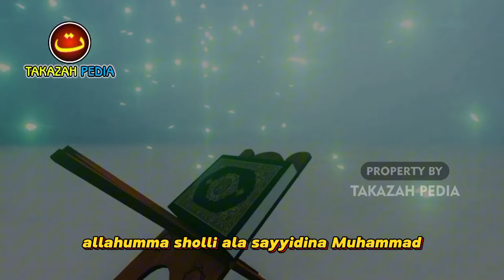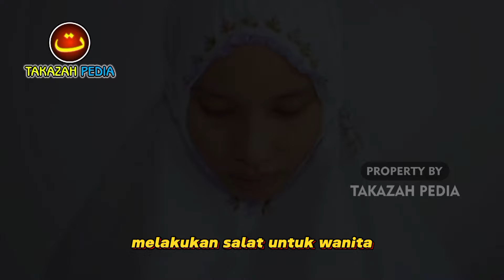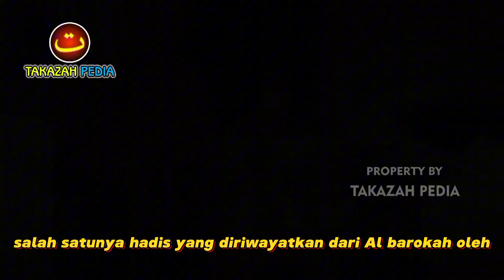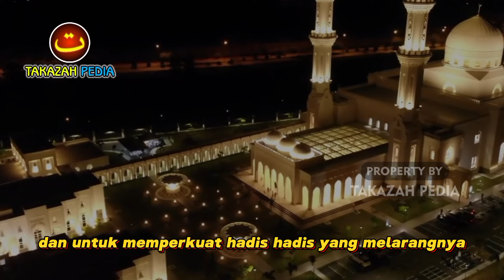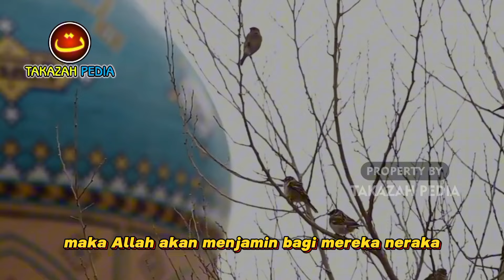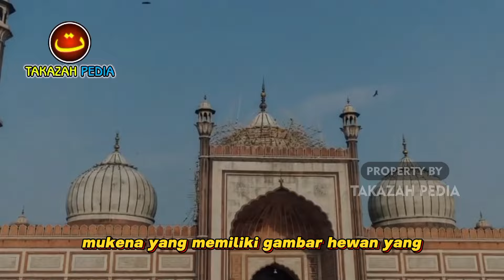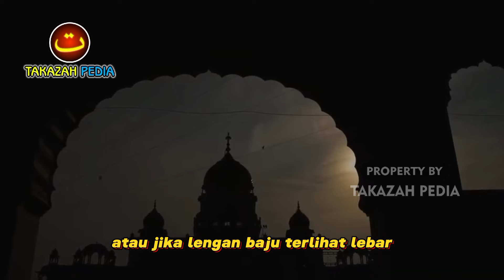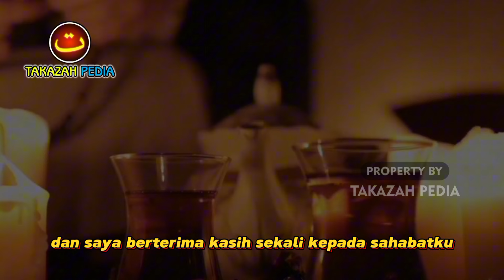TIDAK SAH..!! Inilah 9 Jenis Mukena Yang Haram Dipakai Dalam Sholat Menurut Islam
Video ini membahas secara mendalam mengenai "9 Jenis Mukena Yang Haram Dipakai Dalam Sholat Menurut Islam." Dalam Islam, tata cara berpakaian saat melaksanakan sholat memiliki aturan yang ketat dan harus sesuai dengan syariat. Video ini menjelaskan secara detail jenis-jenis mukena yang tidak sesuai dengan aturan syar'i, serta alasan mengapa penggunaannya dalam sholat dianggap tidak sah. Dengan penjelasan yang disertai dalil dan pandangan ulama, video ini menjadi panduan penting bagi setiap Muslimah untuk memastikan ibadah sholatnya diterima oleh Allah SWT.

Jangan lewatkan pembahasan mendalam ini yang bertujuan untuk memperkuat pemahaman Anda tentang pentingnya memakai mukena yang benar sesuai dengan ajaran Islam. Selain memberikan pengetahuan, video ini juga diharapkan dapat menjadi pengingat bagi setiap Muslimah agar lebih berhati-hati dalam memilih mukena yang digunakan dalam sholat. Dengan menonton video ini, Anda akan mengetahui bagaimana memilih mukena yang tepat dan sesuai syariat, sehingga sholat Anda menjadi lebih khusyuk dan diterima oleh Allah SWT.